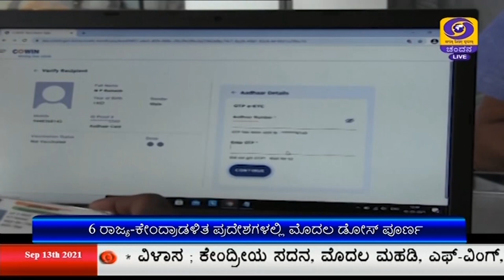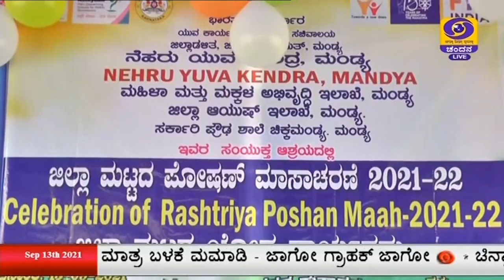DD CHANDANA NEWS 9.00 PM 13-09-21